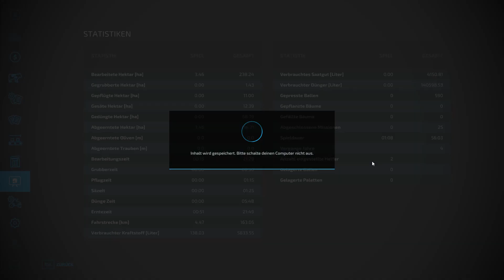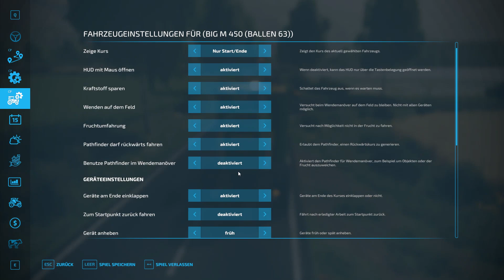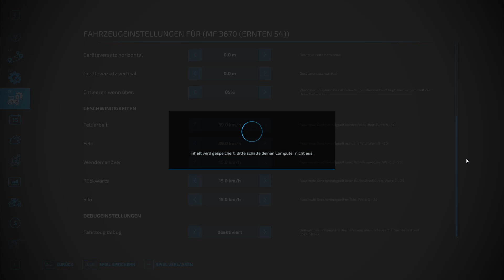LS22 Ollihausen #52 Wir unterstützen